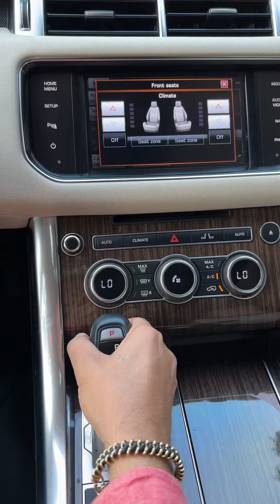Range Rover Sport V8 S.P 2014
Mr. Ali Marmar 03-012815